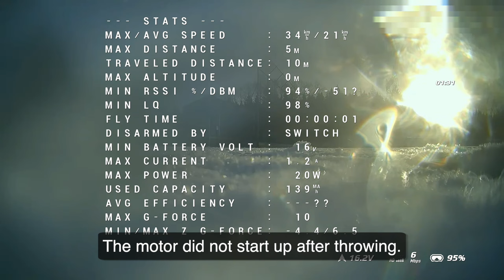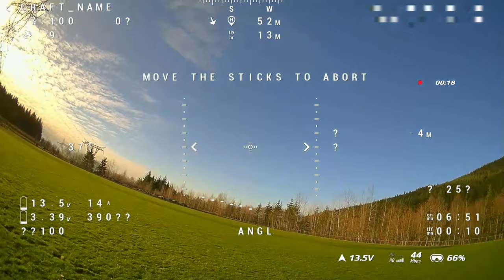My journey about Eclipson's Helix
A short documentary about my journey with creating a fixed wing using 3D printer and PLA Aero (Bambu Lab version of LW-PLA).